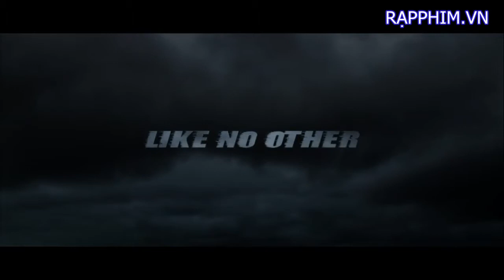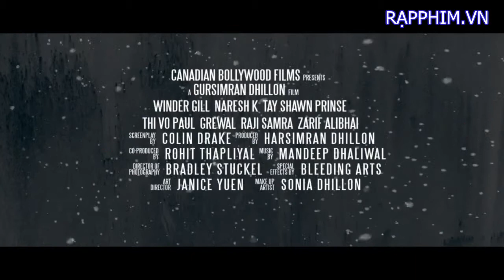Trailer PSEUDO Blood Of Our Own 2012